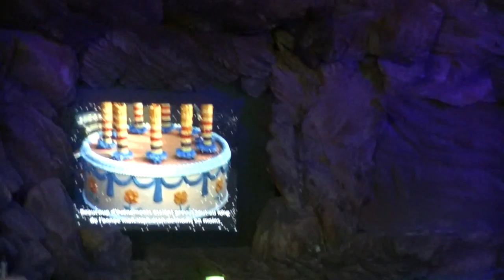Cerimonia degli Ambasciatori 2014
Disneyland Paris
Riprese effettuate da una 8enne :D